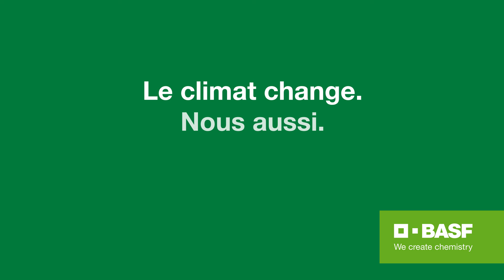BASF. Le climat change. Nous aussi. eFurnace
Les vapocraqueurs sont les moteurs au cœur de l’industrie chimique. Les fours haute température alimentés au gaz sont essentiels à la production chimique de base, mais ce processus très énergivore émet des quantités significatives de CO2. Pour relever le défi du climat et de l’énergie, BASF, Sabic et Linde ont commencé la construction de la première usine de démonstration au monde pour les fours de vapocraquage chauffés électriquement à grande échelle. L’objectif de ce projet : réduire d’au moins 90 %, comparé aux technologies actuellement utilisées, les émissions de CO2 de l’un des processus les plus énergivores de l’industrie de la chimie.